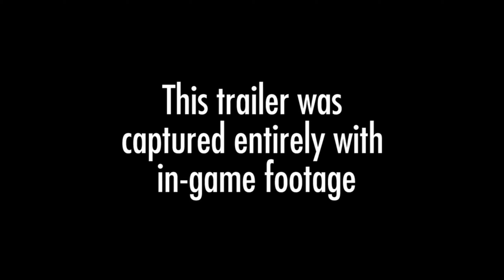SNIPER ELITE 4 BY ROZA COLLECTION 70